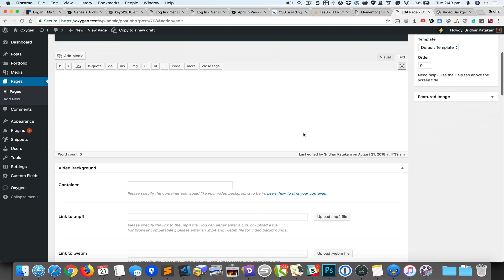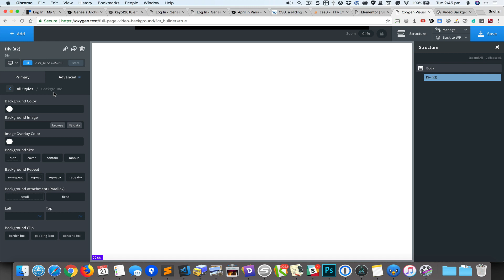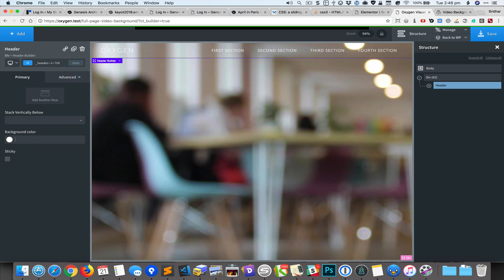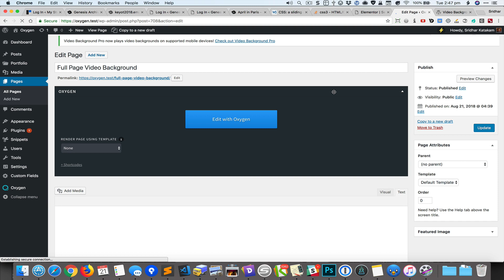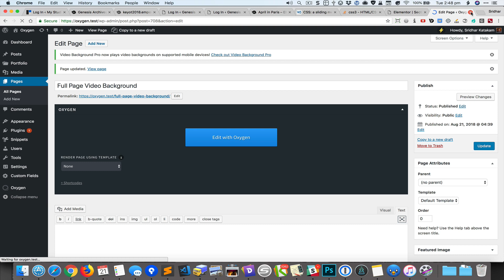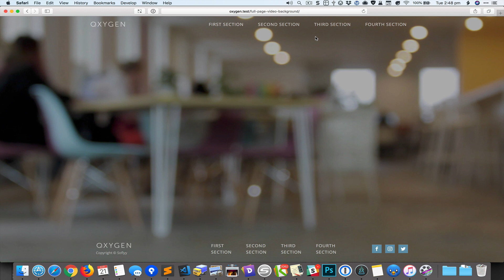Full Screen Background Video in Oxygen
This screencast shows how to set up a full-screen background video with a transparent header at the top and footer at the bottom.